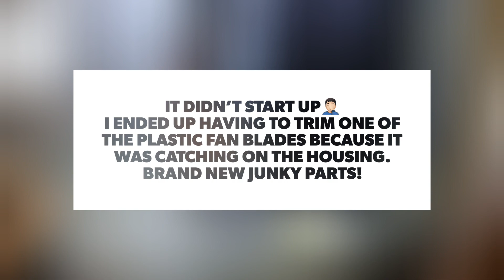Repairing a mobile home gas furnace!